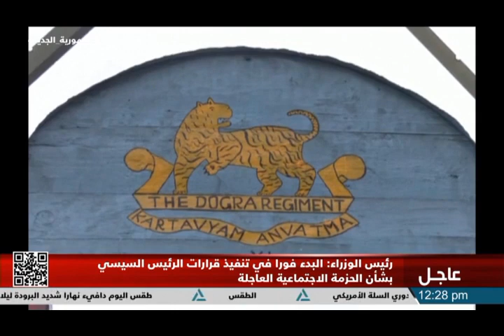بانوراما النيل الثانية عشر ظهراً 8-2-2024 - متابعة لأهم الأحداث السياسية المحلية والعربية والعالمية